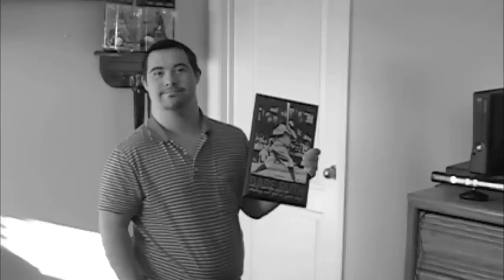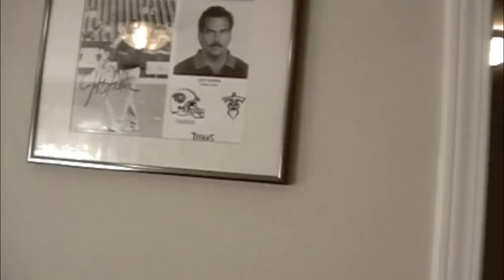John and the Jesters